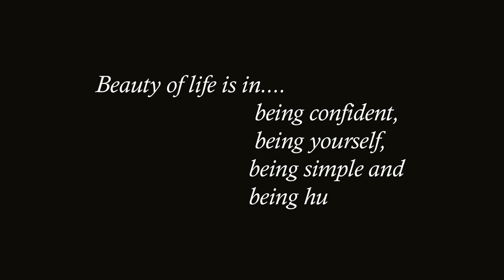ABOUT ME WITH ENGLISH SUBTITLES || SELF INTRODUCTION || MY JOURNEY IN LIFE II SABNA AZAD VLOGS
I WILL TAKE YOU ALONG  MY JOURNEY IN LIFE THROGH MY SELF INTRODUCTION. I WILL BE GIVING INSIGHTS ABOUT ME AND WHAT I WILL BE BRINGING IN FRONT OF YOU THROGH MY CHANNEL - ESPECIALLY MY TRAVEL STORIES, COOKING STORIES, CREATIVITY ETC.